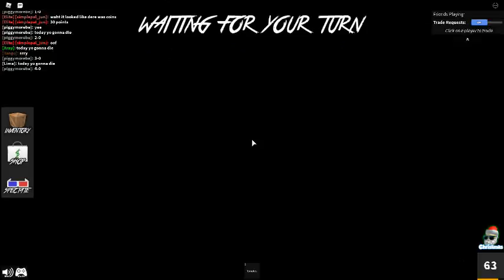mm2 with piggymorbe